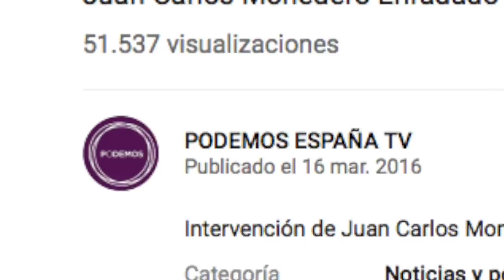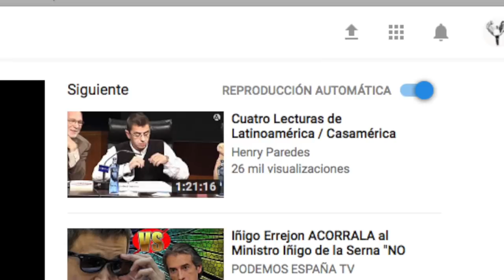DESMONTANDO IZQUIERDAS / CÓMO GANA DINERO PODEMOS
Hay que joderse, de verdad que la tarde es más larga que la mañana eh?? Venga coñoooooooo